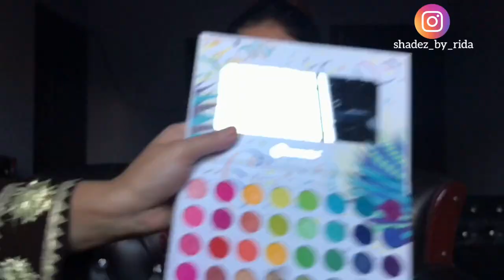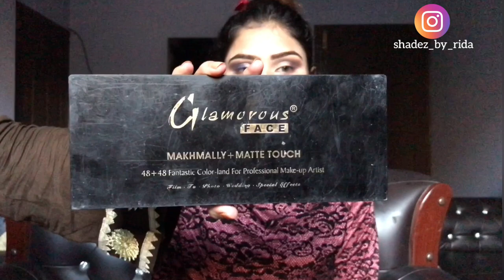Another gorgeous Model & Tiktoker Girl Makeup!!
Hi guys im Rida how r u.. i really hope you fine and enjoy it and my videos are only intended for information and educational purposes only..
I love u all, and thanks so much for tuning and supporting.